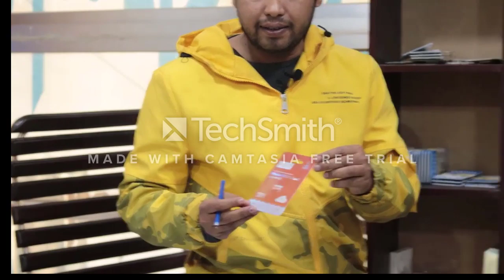COVER COLLECTION ALL PRODUCT BUY WHOLESALES PRICE.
COVER COLLECTION
GOHOR PLAZA ,3rd FLOOR, SATMATHA ,BOGRA.